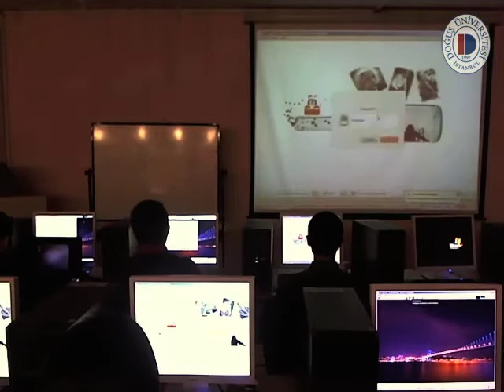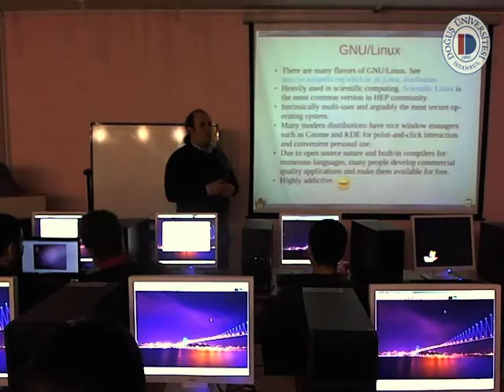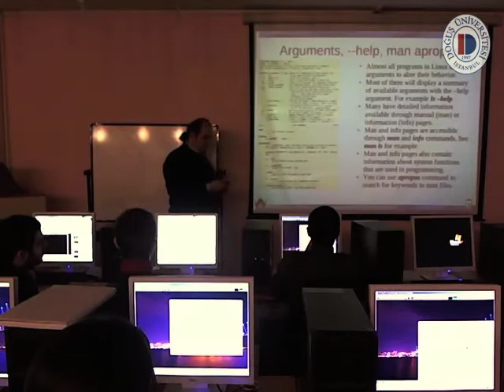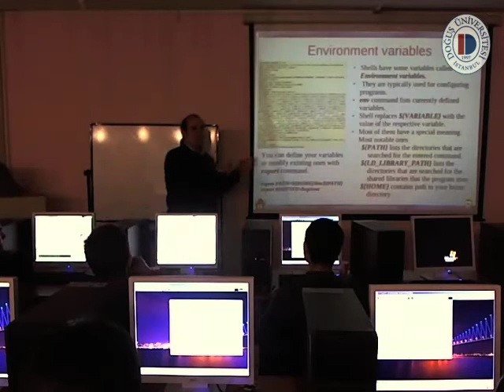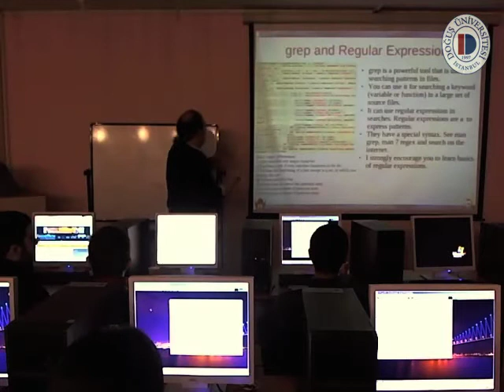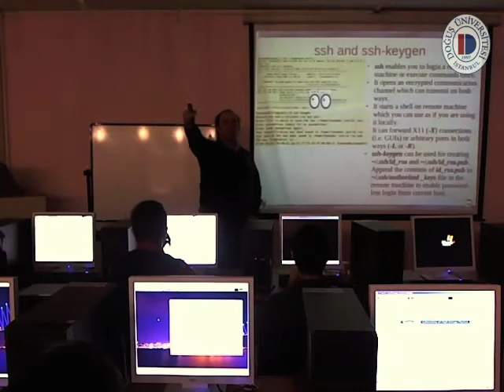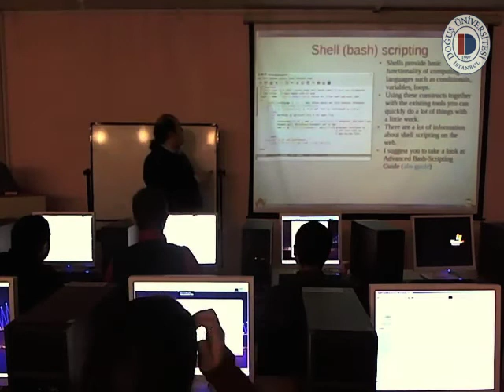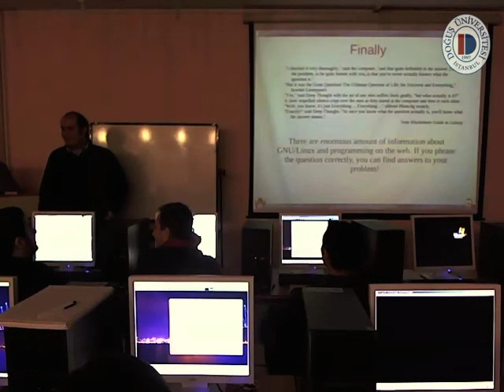Basics of Computing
Speaker: Sami Kama (SMU Dallas)